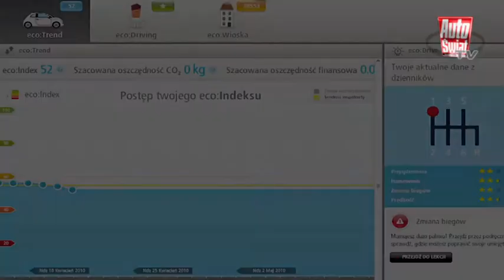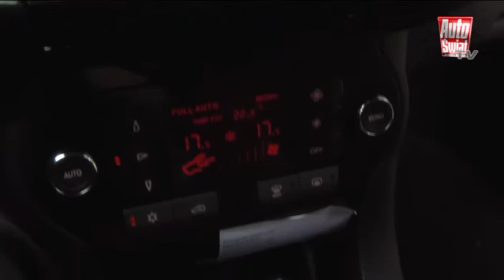FIAT BRAVO 2.0 165KM - Test długodystansowy tygodnika Auto Świat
FIAT postanowił udowodnić, że Bravo to solidne auto proponując nam test na długim dystansie. W ciągu kilku miesięcy pokonamy nim 50 tys. kilometrów